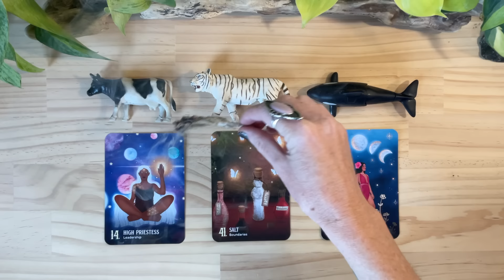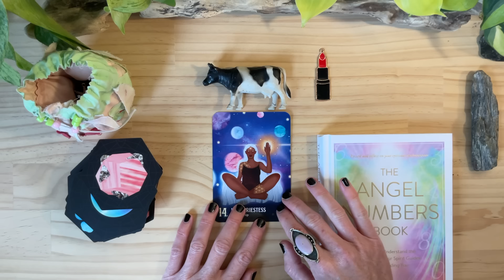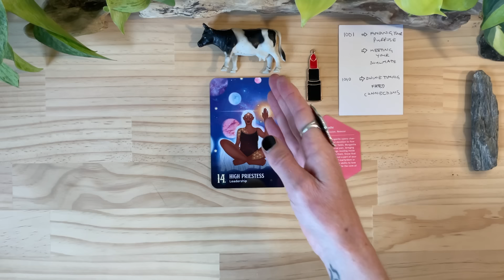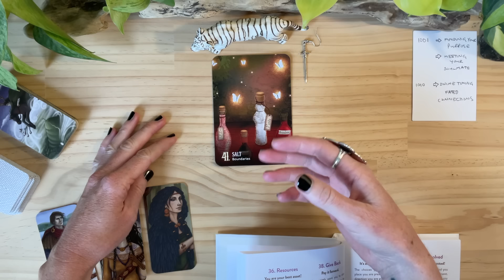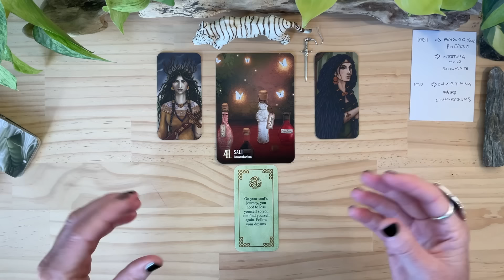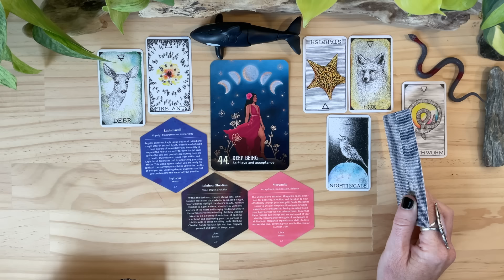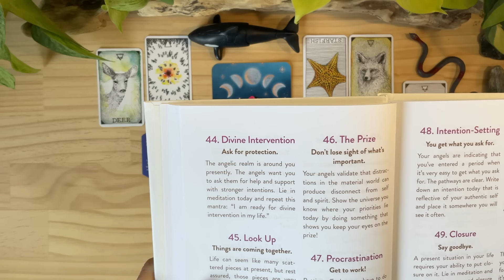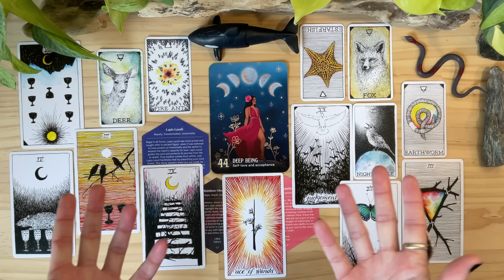🔥🌑🔥 SHADOW SELF!!! 🔥🌑🔥 A POWERFUL MESSAGE!!! 🔥🌑🔥 tarot card reading🌑pick a card🌑timeless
Hello Lightworkers🌞Starseeds✨Healers🌿and all Ascending Souls🌟

Today we ask for ~ 🔥🌑🔥 A MESSAGE FROM YOUR SHADOW SELF!!! 🔥🌑🔥

🌑 TIMESTAMPS 🌑
🔥 00:00 INTRO
🔥 06:47 PILE 1 ~ 14 High Priestess + Cow
🔥 27:16 PILE 2 ~ 41 Salt + White Tiger
🔥 45:07 PILE 3 ~ 44 deep Being + Orca

🌞 Witching Hour Oracle
🌞 The Crystal Grid Deck
🌞 Pocket Animal Spirit Deck
🌞 Avalon Oracle